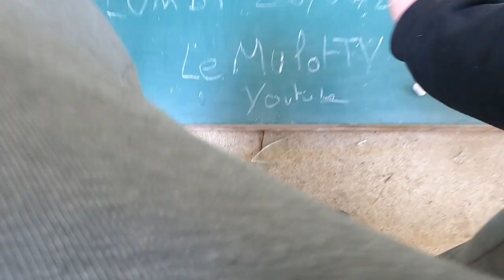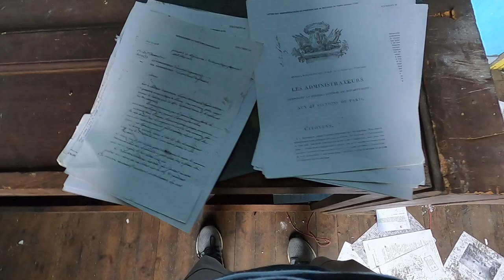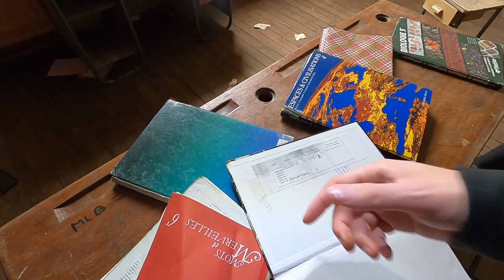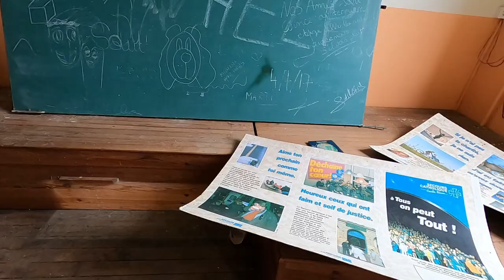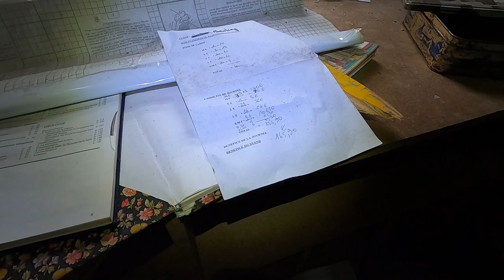J'ai visité un collège abandonné (Urbex)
Bienvenue sur cette nouvelle vidéo Urbex dans laquelle on va explorer une école abandonnée depuis plusieurs années suite à un manque d'effectif !

- NOUS DÉCONSEILLONS FORTEMENT DE RÉALISER CE QUE NOUS FAISONS DANS LA VIDÉO
- NOUS DÉCLINONS TOUTES RESPONSABILITÉS DE VOS ACTES.
- NE DIVULGUEZ NI LE NOM NI LA LOCALISATION DU LIEU
- NE VOUS RENDEZ PAS SUR LE LIEU QUE NOUS AVONS EXPLORÉ !